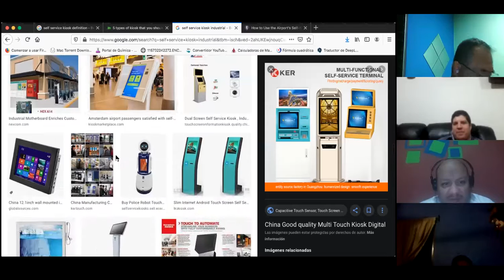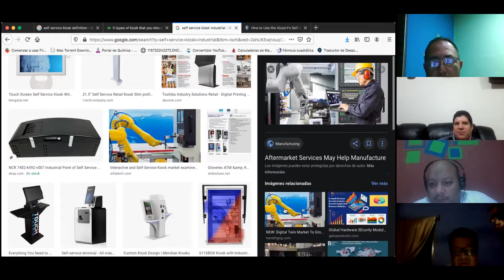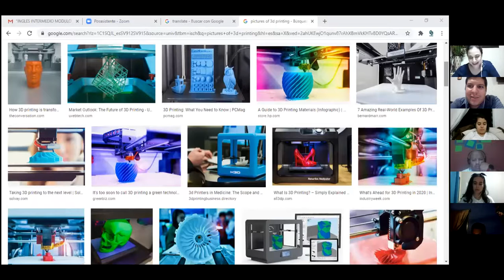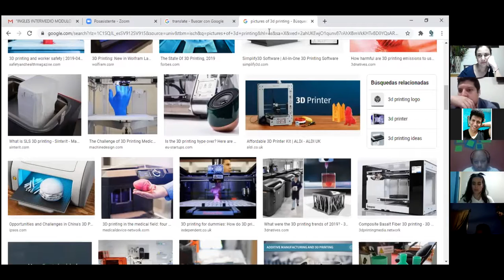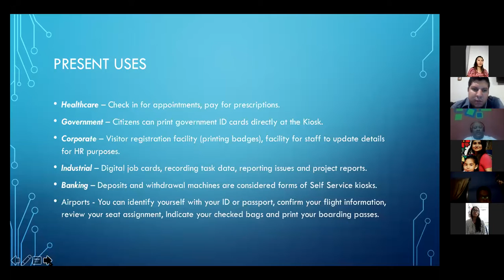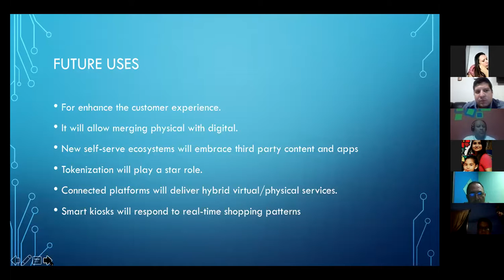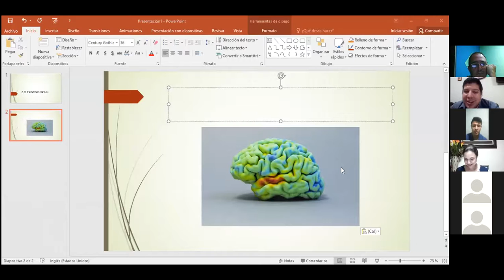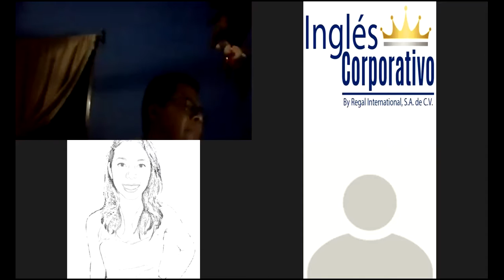Ingles Corporativo-Videoconferencia #24 Describe specific influences of technology in e-commerce pt2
Videoconferencia #24 Describe specific influences of technology in e-commerce pt2